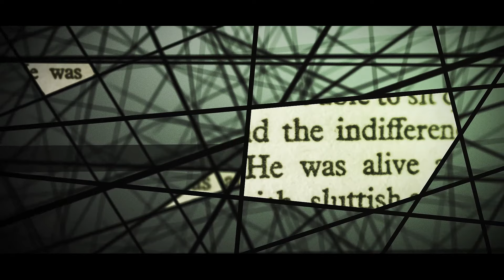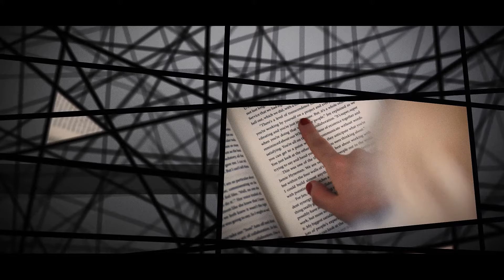Steve Hamilton | Between The Lines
From the album 'Between The Lines' (2020)